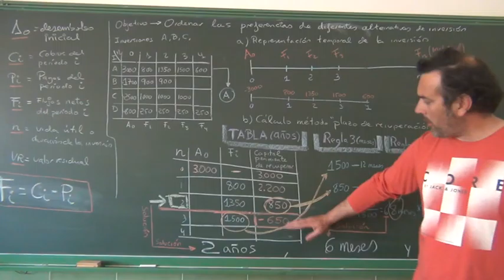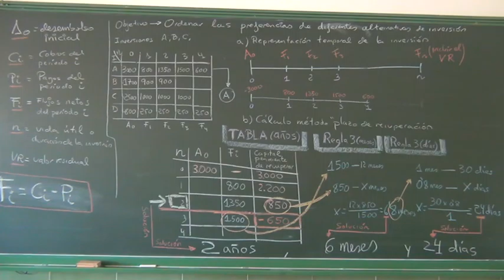Análisis de inversiones método de Plazo de recuperación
cálculo de inversiones por el método del plazo de recuperación